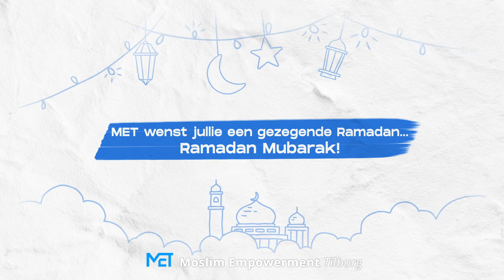Promo MET Ramadan 2021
Ramadan mubarak!

Namens MET wensen wij jullie allemaal een gezegende Ramadan toe! Doe jullie best om zoveel mogelijk goede daden te verrichten. Vanuit MET zullen we jullie dit jaar wederom voorzien van een prachtig en leerzaam programma. Blijf ons volgen dus!